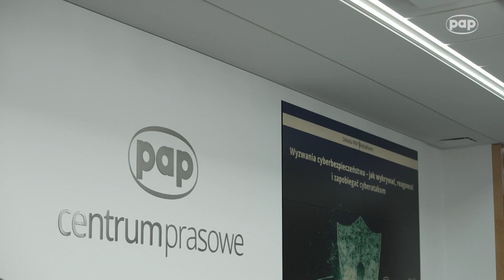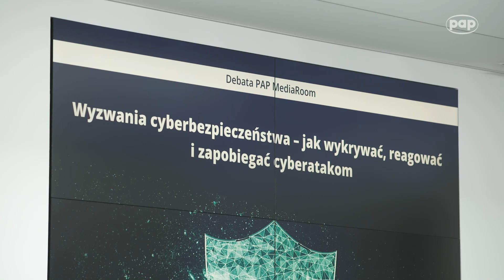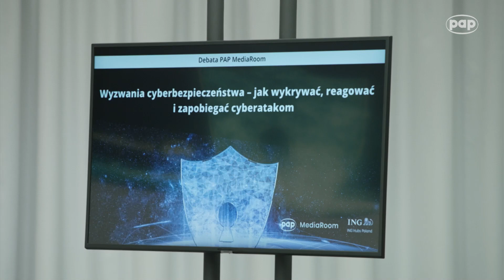Zapewnienie cyberbezpieczeństwa wymaga stałych inwestycji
„Ataki coraz częściej są skierowane na destrukcję, nie na monetyzację. Do niedawna istniało małe prawdopodobieństwo, że ktoś taki atak przeprowadzi. Zaszła zmiana, cyberprzestępcy mogą celowo zniszczyć dane i poinformować o tym cały świat” – zauważył Przemysław Wolek, Global Head Security Detection adn Response, ING Hubs Poland.